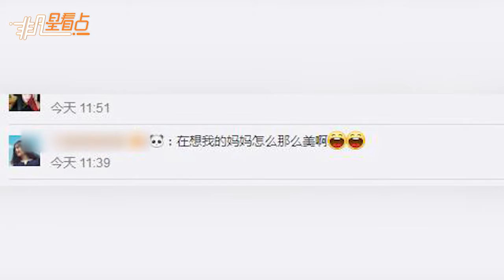朱丹女兒背影首秀！肉肉的背影胖胖的小手超級可愛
4月16日，朱丹在自己微博上曬出女兒背影照，併發文稱：“好想知道，她小腦袋瓜子在想什么… ”照片中，朱丹的女兒坐在窗邊看著外面，仿佛陷入了沉思，圓圓的側臉，胖乎乎的手臂萌翻網友。